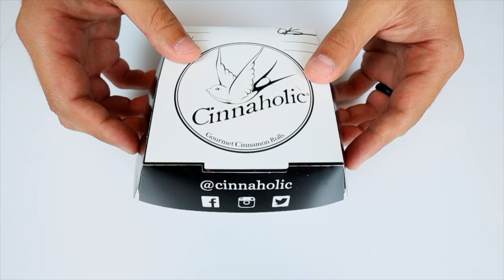Cinnamon Roll Rumble | Cinnabon vs Cinnaholic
Who has the best cinnamon rolls, Cinnabon or Cinnaholic? Today's episode will answer the question. Cinnabon and Cinnaholic's classic cinnamon roll AND their version of a pecan caramel roll are going head to head. Tune in for some sweet cinnamon gooey deliciousness!

And big shoutout to Beard Meats Food @beardmeatsfood I’m wearing his merch in this episode! If you want to see some other fun YouTubers check out his channel and Instagram!

MENU ITEMS (Via Cinnabon.com & Cinnaholicwestfield.com)
Cinnabon® "Classic Roll - The roll. The myth. The legend. That superior flavor and unmistakable, far-reaching aroma comes from Makara® Cinnamon, which originates in the mountains of West Sumatra, Indonesia. Combined with our smooth, tender dough and fluffy signature frosting, this isn’t your average cinnamon roll."

Caramel PecanBon® - "We’ve added a caramel twist to our beloved Classic Roll. Layers of our legendary Makara® Cinnamon are wrapped in warm dough and swirled with smooth caramel frosting. Sprinkled with a splash of pecans, you’re sure to love every last bite."

Cinnaholic Old Skool Roll - "Freshly baked cinnamon roll with vanilla frosting."

Cinnaholic Turtle Roll - "Caramel and cream cheese frosting topped with pecans, caramel sauce, and chocolate sauce."